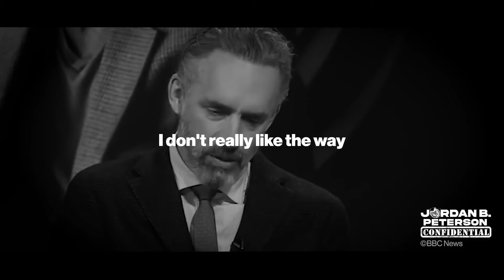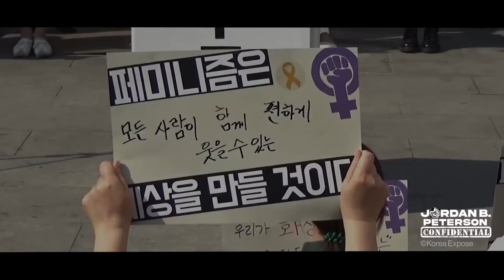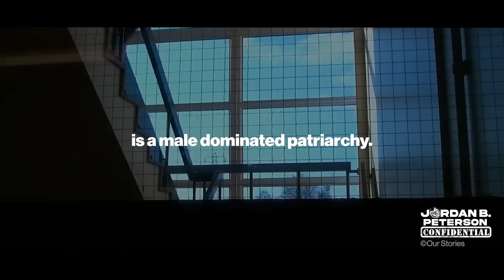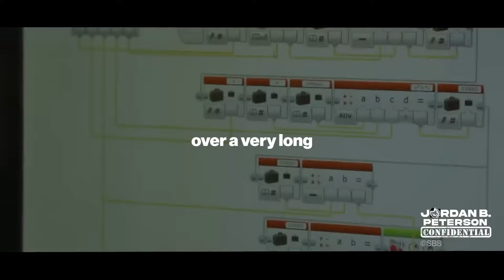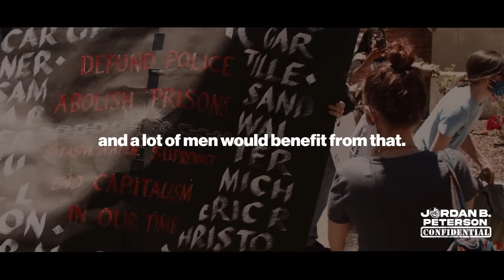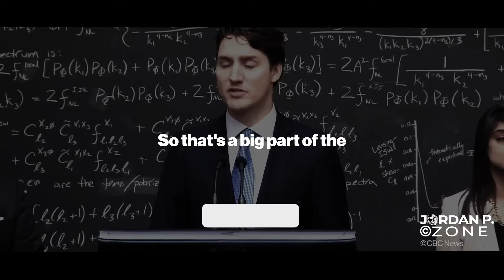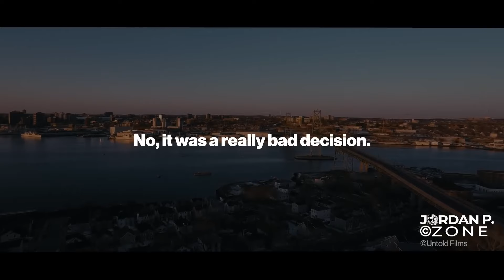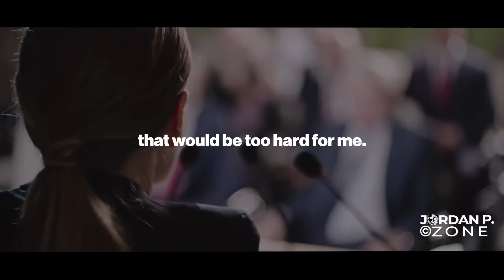Jordan Peterson Leaves A Woke Politician SPEECHLESS after EPIC DEBATE